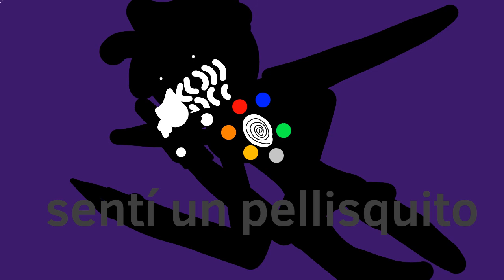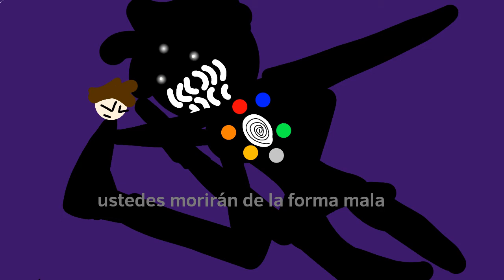GIGA Selevery Vs GIGA Reknop Compat Animations Ep11 temp3